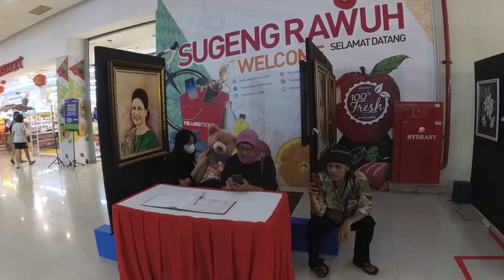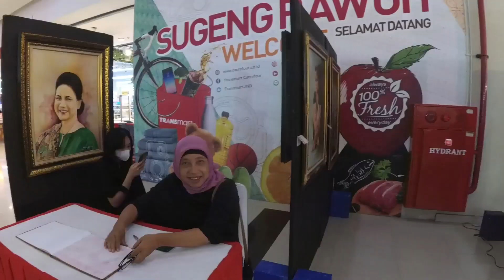pameran seni rupa KPSR | SERENITY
pameran seni rupa KPSR (Koperasi Pelukis Solo Raya) bertajuk SERENITY